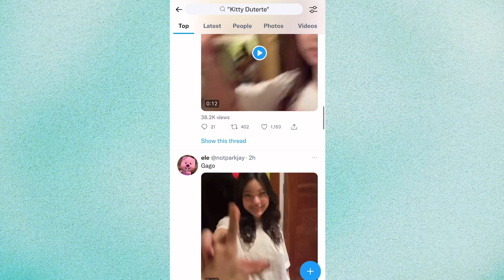KITTY DUTERTE supporter ni LENI ROBREDO? Trending ang VIDEO ni KITTY gamit ang campaign song ni LENI